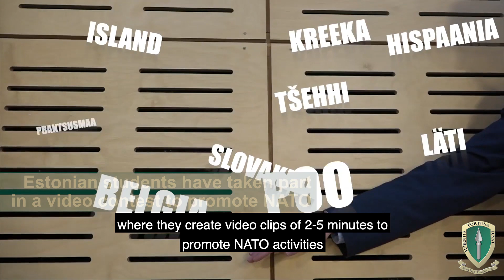🎥 Film Stars – Estonian teens visit UK after winning NATO video contest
A group of Estonian students have visited NATO in the UK after winning a video competition to promote the Alliance.

The Estonian Atlantic Treaty Association (EATA) organised the creative contest to mark NATO’s 70th anniversary and Estonia’s 15 years in the organisation.

The prize included a trip to NATO’s Allied Rapid Reaction Corps (ARRC) at Gloucester in South West England

During their visit, the teenagers experienced what it is like to be a British soldier. The Estonians also met Gloucester’s Army cadet force detachment.

(Video by Sergeant Paul Shaw British Army)